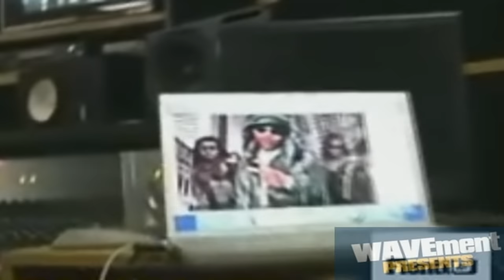Max B - I'm So High (Official Video)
SONG TITLE - (I'm So High)
ALBUMs/MIXTAPE - (Domain Diego)
Featured Artist - Max B